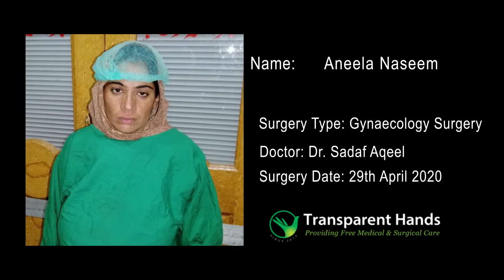Aneela Naseem's Success Story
Aneela Naseem, 30 years of age, was about to have her 4th child birth. She had her surgeries done for previous childbirths. This time she was advised elective surgery again. Her C-Section was done on 29-04-20 in Abid Hospital, Mian Channu, by Dr Sadaf Aqeel. She was happy to give birth to a baby girl. She stayed for three days in the hospital and was discharged well along with her healthy baby.